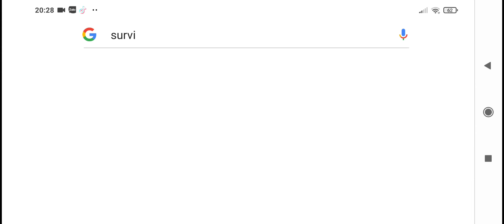i kill myself